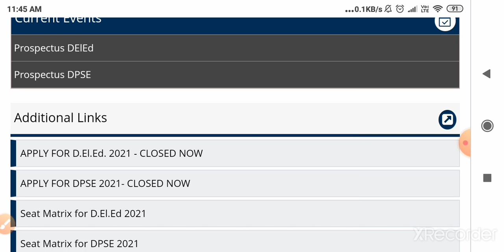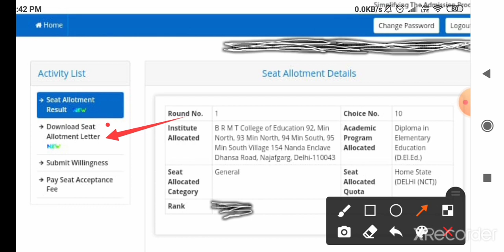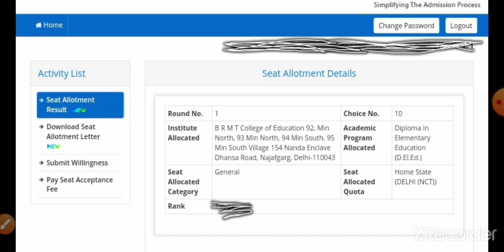Delhi DIET D.El.Ed fee payment || Required Documents || SEAT Freeze or Float || D.el.ed Admission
Hello !! pupil Teachers. In this video I am providing all information about deled admission and Counseling process , resolved some queries related to Delhi Diet admission 2021 It will surely help you. My All videos are helpful in your beautiful DELED and DIET journey also for B.ed , B.TC etc. It will also help you all to collect good marks during supervision Instagram I'd 👇 nischalsingh0001 For more guidance please like , Share and subscribe our channel if you have any query comment down below 👇 in the comments box.